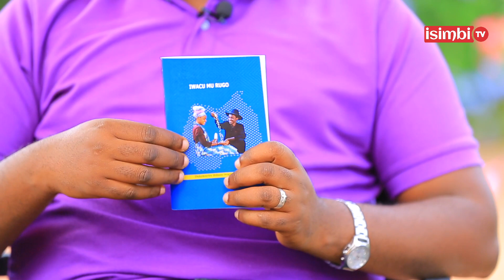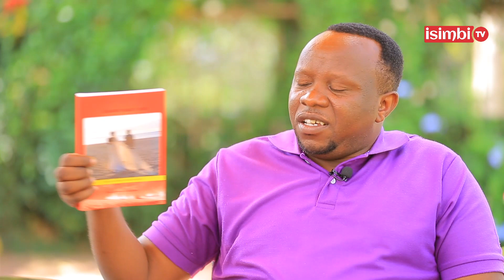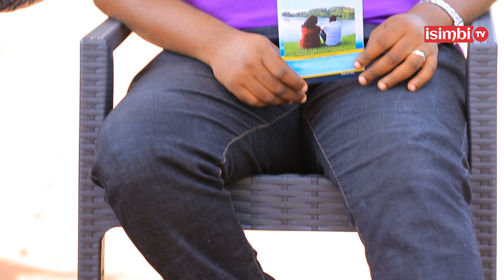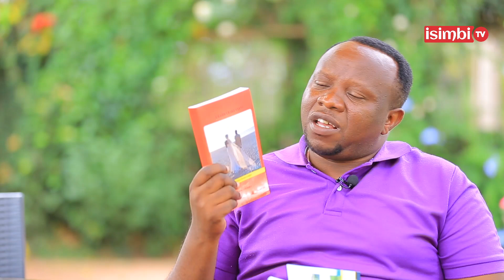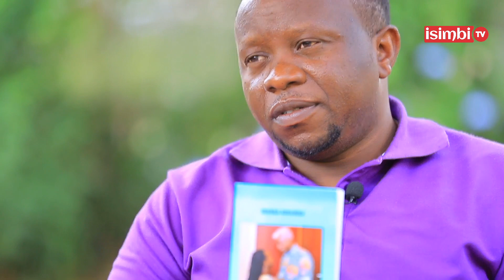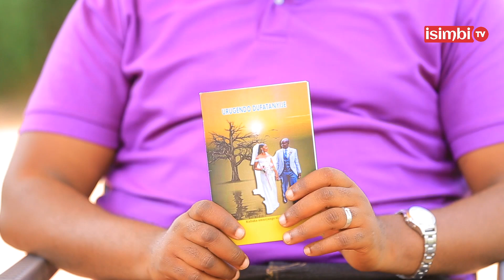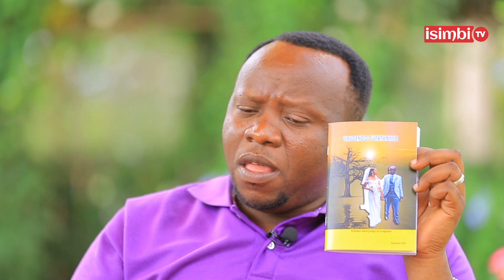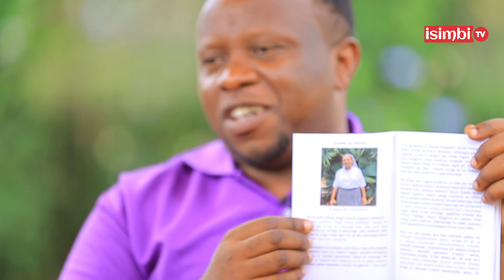PADIRI AMERIKA abwije ukuri ABAGENI|Burya hari IBANGA rituma ruramba|Kuri Ngarambe na madame we...